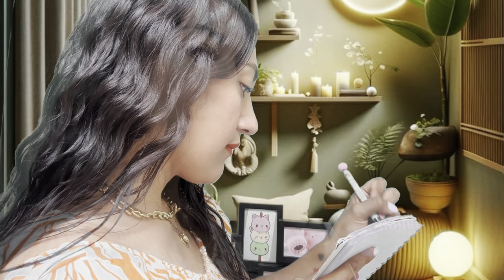ASMR | 💕 MASCARILLA JAPONESA PARA TI | TALLER DE MASCARILLAS NATURALES